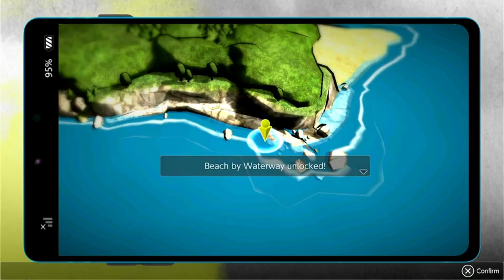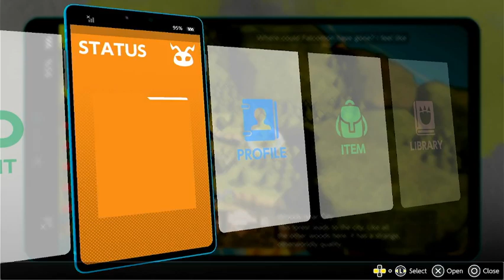digimon survive part14